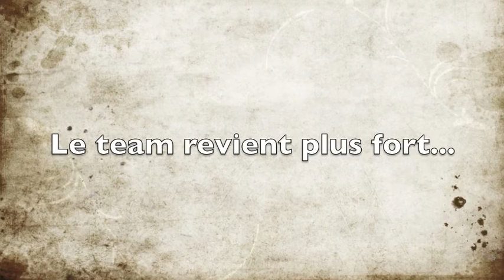team costerg saison 2011 2012